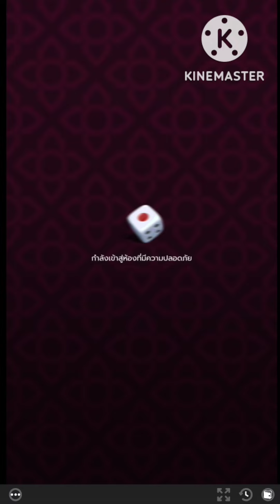ไฮโลไทย ทุน700 +13,000 เดินเกมแบบนี้💯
สนใจเกมดูที่ปักหมุด